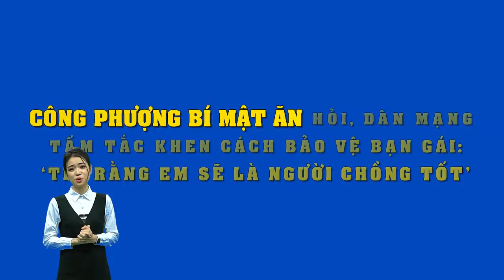Công Phượng bí mật ăn hỏi, CĐM tấm tắc khen cách bảo vệ bạn gái: ‘Tin rằng em sẽ là người chồng tốt’